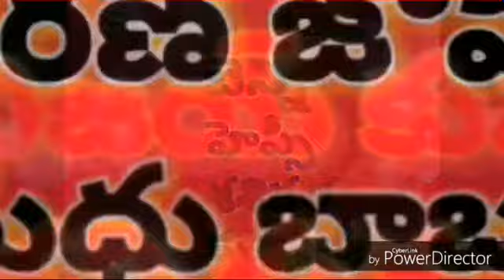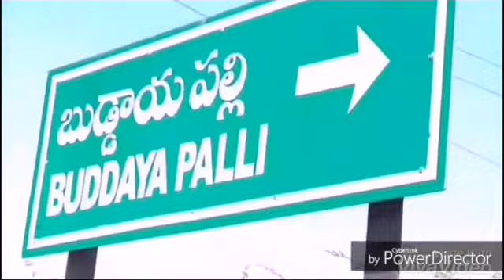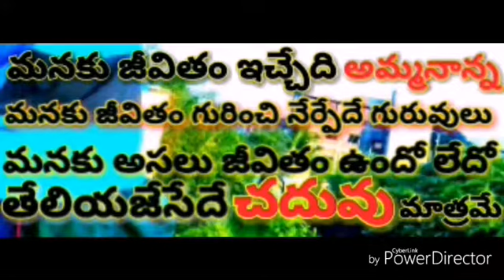URAMASS TELUGU SHORT FILM HD